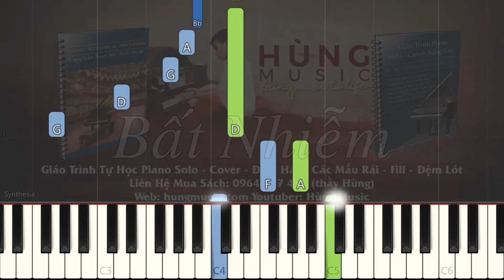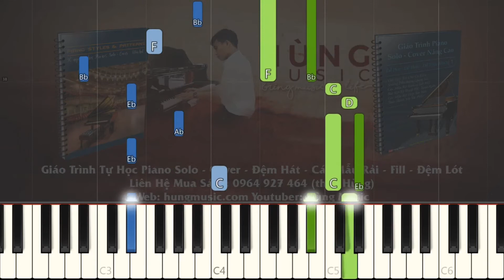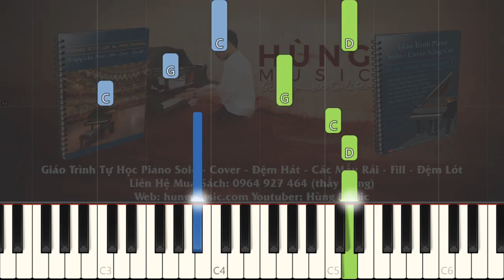Bất nhiễm Piano - OST Hương Mật Tựa Khói Sương